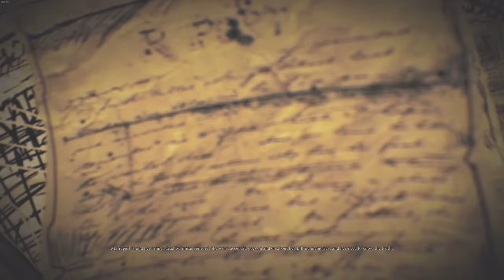ASMR Let's Play | Alice Madness Returns Pt15 | Controller Sounds | Teapot Cannon!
Welcome back to another ASMR Alice Madness Returns gaming video!